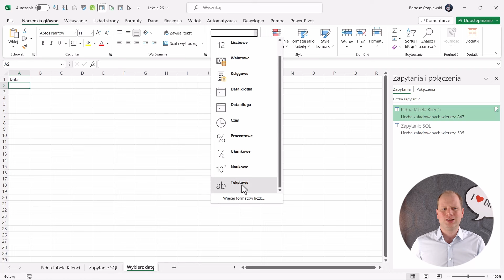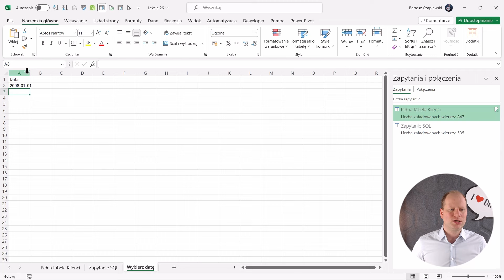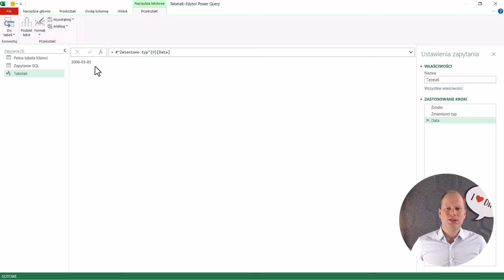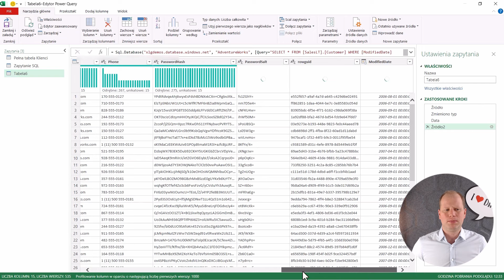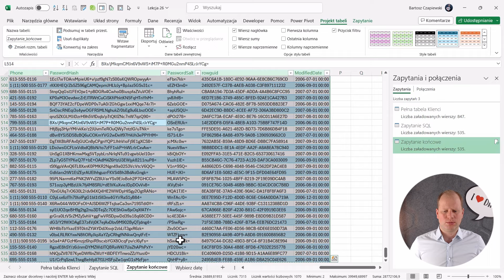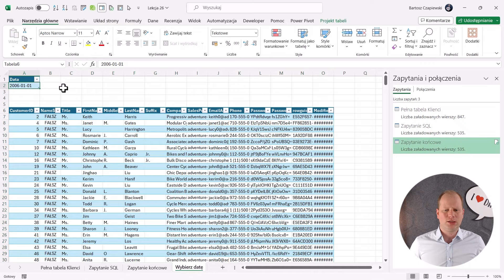Jak sterować z Excela parametrami zapytania SQL do bazy? | Kurs Pobieranie danych dla finansistów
Naucz się pobierać dane do Excela w nowoczesny sposób. Oszczędź czas i zautomatyzuj swoją pracę.

Kurs jest tworzony z myślą o osobach, które na co dzień najwięcej pracują z danymi – użytkownikach Excela z działu finansów, kontrolingu czy księgowości. Choć pod te osoby przygotowuję przykłady, wiedza ma uniwersalne zastosowanie w każdym dziale (sprzedaży, produkcji, logistyce, raportowania itd.) i przyda się każdemu użytkownikowi Excela. Co więcej, bardzo często porównuję stary sposób pracy z nowym. Dzięki temu łatwo zrozumiesz, dlaczego warto pobierać dane do arkusz kalkulacyjnego w nowoczesny sposób. Oczekiwana jest podstawowa znajomość programu Excel.

👉 Jeśli go nie znasz, zapisz się na 2-godzinny BEZPŁATNY kurs wideo z podstaw Excela, dołącz do +100 000 uczestników i odbierz materiały do ćwiczeń.

Czy warto się uczyć pobierania danych w Excelu?
AI (czyli sztuczna inteligencja), Automatyzacja, Robotyzacja, Digitalizacja, Cyfryzacja… To bardzo modne kierunki rozwojowe. Oznaczają, że w przyszłości praca biurowa będzie łatwiejsza. Moja obserwacja jest taka, że wiele osób i firm jeszcze się z tymi narzędziami nie zetknęło i bardzo często nie wiedzą nawet, gdzie zacząć. A odpowiedź jest prosta: zacznij od narzędzia, które znasz – Excela. Zrób w nim pierwszy krok, a potem rozwiń skrzydła dalej. Bariera wejścia jest niewielka, a korzyści (w tym oszczędności czasowe) ogromne. Jeśli nie robisz tego z potrzeby nauki czy usprawnienia swojej pracy, pomyśl o podziwie szefa, awansie i podwyżce :-).

👉 Kurs POWER PRO zawiera:
• 8 godzin wideo nt. dodatku Power Query - oszczędź czas, pobierając automatycznie dane w programach Excel i Power BI
• 5 godzin wideo nt. modelu danych i języka DAX - twórz zaawansowane analizy w Excel Power Pivot i aplikacji Power BI
• 5 godzin wideo nt. Power BI Desktop - zostań Power BI Developerem
• 7 godzin wideo nt. wizualizacji danych i projektowania dashboardów - twórz raporty, które Twój szef pokocha i doceni
• 5 godzin wideo nt. Usługi Power BI Online  - zarządzaj raportami i dashboardami w chmurze dzięki Power BI Online.
• 12 godzin wideo nt. Power BI Advanced  - nauczysz się budować zaawansowane modele danych, takie jak relacje wiele do wielu, filtrowanie dwukierunkowe.

👉 Przeszkoliłem już ponad 100 firm w zakresie dodatków Power Query, Power Pivot i Power BI. Zaproś nas do swojej firmy na szkolenie na żywo:

👉 Masz pytania? Skontaktuj się ze mną:

Bartosz Czapiewski
WWW: skuteczneraporty.pl